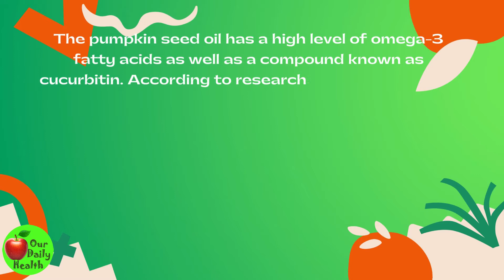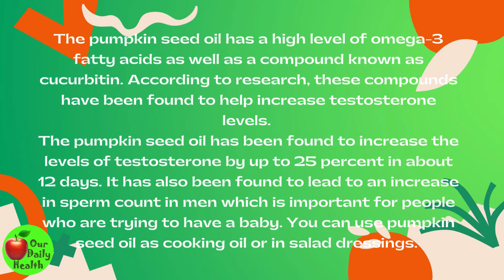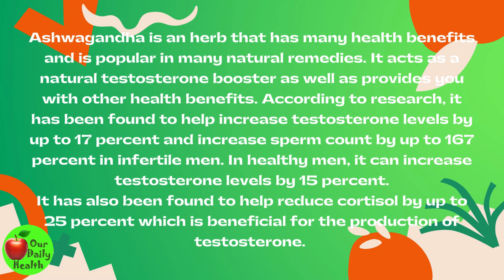How to Increase Testosterone - 10 Natural Testosterone Boosters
Testosterone is a hormone found in both men and women and plays an important part in both female and male health. It is the main sex hormone in men and is found in small amounts in women. It is a steroid hormone that is naturally produced in testicles, ovaries, and adrenal glands.

Testosterone is mainly responsible for the physical changes that occur in boys during puberty such as a deeper voice, an increase in muscle, and hair growth.

A healthy level of testosterone is important throughout every stage of your life from childhood to adulthood and old age. This helps with general health, body composition, immunity, and sexual health. An increase in testosterone level can result in fast gains in muscle mass and vitality in a few weeks. Both men and women need to make sure that they have a healthy level of testosterone, particularly as they grow older.

Poor health and aging can result in a decrease in testosterone production. Low testosterone levels can cause several health problems like reduced sex drive, erectile dysfunction weight gain, and depression. This can be treated with prescription medication or if you prefer you can use natural ways to boost the testosterone.

ABOUT Our Daily Health

Our main goal is to give basic, natural home solutions for daily infections and health-related issues, using all-natural daily food active ingredients found in your house.

We also look at the benefits of eating dietary whole foods to improve the general health and wellness of the body.

If you know someone who needs to see this, share it.